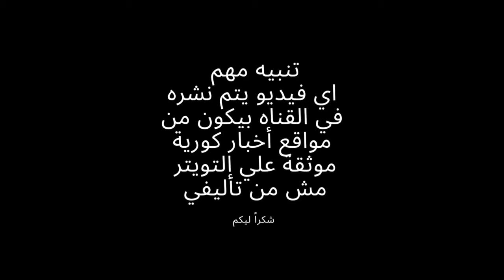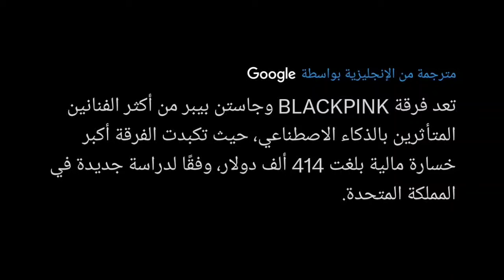خسائر بلاكبينك الضخمة بسبب الذكاء الاصطناعي 😱 حزن ليسا بدون بلاكبينك في VMA 2024 😭